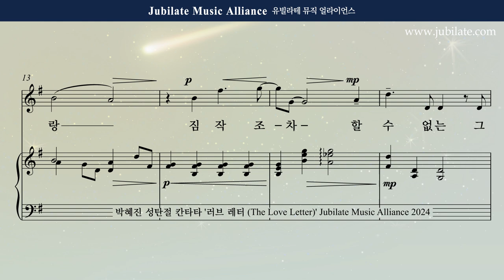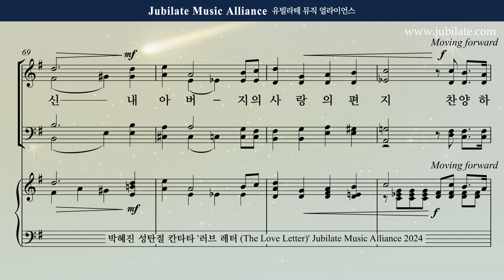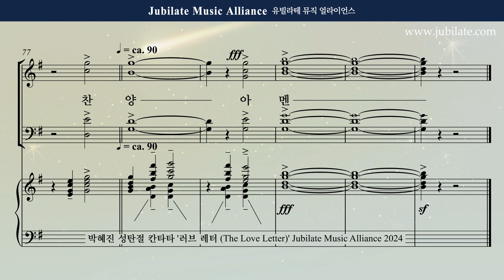[성탄절 칸타타] 박혜진 - 러브레터 (The Love Letter) 6. 그 사랑 Tenor Solo